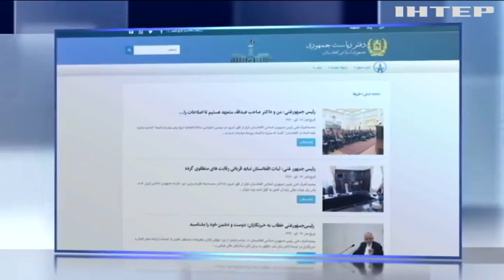США уничтожили главаря ИГИЛ в Афганистане